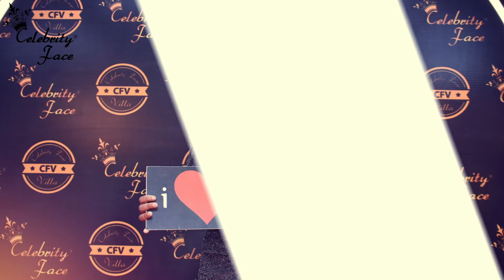Reels Star Tushar Silawat Event Behind the scenes PhotoShoots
Apply Now For Portfolio Photoshoot
OR Couple Photoshoot With Top Reels Stars Tushar Silawat

Follow Celebrity Face & Founder on  Facebook & Instragm and Connect for WORK